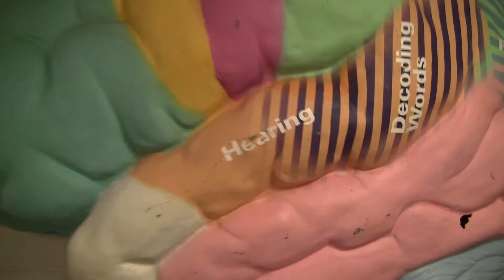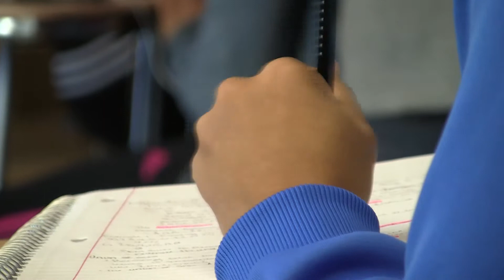I Am Afraid of The Lights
Feeling a disconnect from your surroundings
Official Selection of CineYouth Festival 2019
(Experimental Category)

Shot by Kiernan Francis
Edited by Kiernan Francis